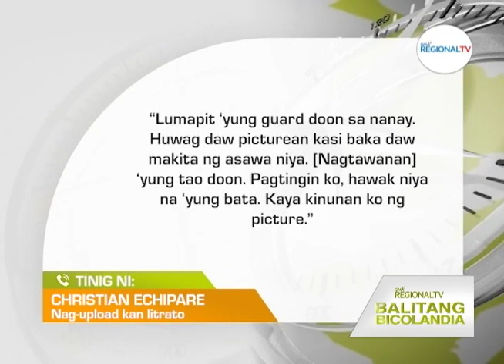Balitang Bicolandia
Gwardiya kan PSA Camarines Sur, pigbiliban makalihis paramientras na alingon an umboy kan sarong kliyente; Pagmakulog kan gwardiya, inspirasyon an dara sa saiyang mga kaibanan sa trabaho